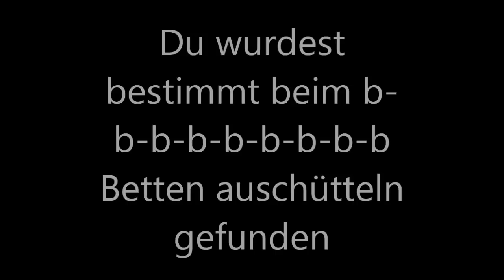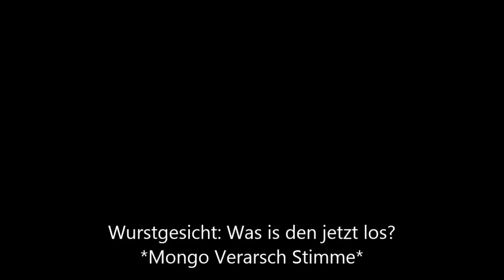neulich im Ts.... ^^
Ich hab gedacht ich fang mich nicht mehr xD